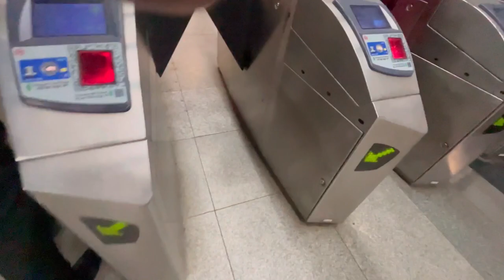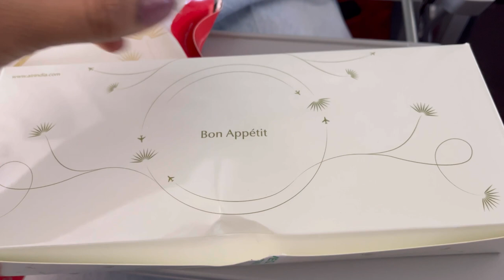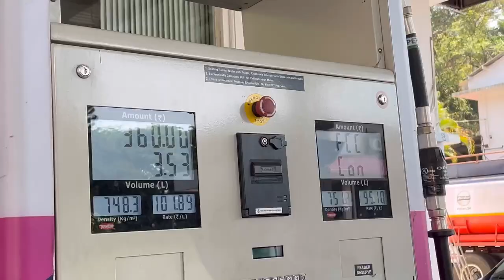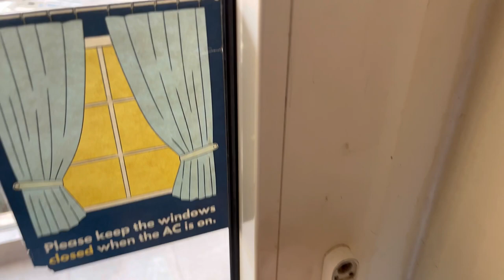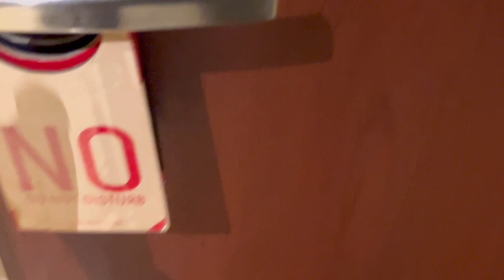Mandatory ho gya GOA aana ab❤️Delhi to Goa Vlog | Goa in April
Diksha’sVlog
Vlogs
Daily vlogs
Lifestyle vlogs
Delhi
Ghaziabad
Delhi ncr
YouTuber
Youtube vlogs
Shopping
Family Function
Wedding
Love baby
Travel
Travel vlogs
Explore delhi
Funny Vlog
Funny Vlogs
Study
Family
home
travel vlog
hindi vlogs
daily vlogger
 tunny vlogs
family videos
travel vlogs
Prank funny
Wedding vlog
Wedding
Shadi vlog
Shadi
Masti
Full masti
Birthday celebration
Wedding
Wedding
Bride groom
Best friend
Marriage
Computer
Laptop
Delhi market
Eid
Eid Mubarak
Chand raat
Chand raat mubarak
Goa
Goa vlog
Travel vlogs
North Goa
South gao